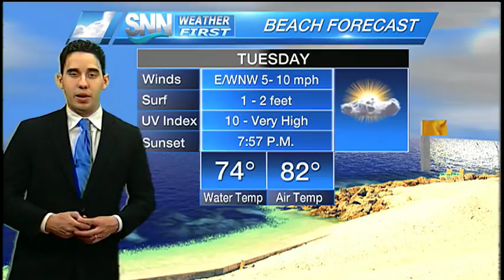SNN: Tuesday Afternoon Weather Update 04/19/16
Partly cloudy and warm with a sea breeze developing late in the afternoon; cool and pleasant overnight tonight.